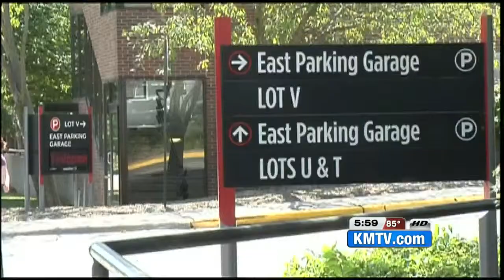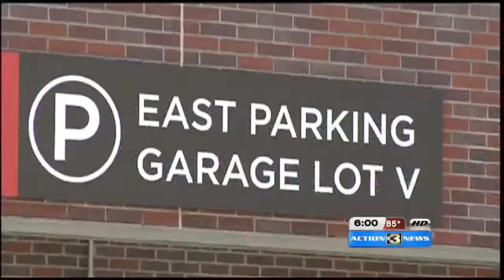Parking Problems At UNO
Officials at University of Nebraska at Omaha say there's no way they can match the number of parking stalls to the number of students, leaving students to park in neighborhoods surrounding this campus.